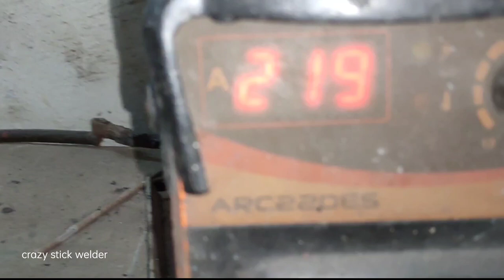rare technique for thin rusty metel welding,0.7 mm metal sheet welding trick for beginners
very rare technique for thin rusty metel welding,0.7 mm metal sheet welding trick for beginners

very rare technique for welder, how to fill a big gap of pipe without filling road, beginners trick
pipe joints technique
joints technique for beginners
thisstop doing bad work,if you know this welder technique | 45°degree square pipe cutting trick video is how to weld metal thin square tube using stick weld, this video is make for beginners welders, how to weld for beginners
beginners welder kit
beginner welding machine
beginner welder project
beginner welder
best beginner tig welder for aluminium
how to weld cast iron with tig
how to weld dounhill mig
how to weld dounhill
how to weld defferent metal
how to weld door hinges
e weld plazma
welding thin aluminium
welding things
welding things to sall
welding thin aluminium with mig
welding thin aluminium with dc tig
welding thin aluminium tube
welding thin aluminium with Spool gun
welding thin cast aluminium
how to weld a wire feed welder
how to weld aluminium with a torch
how to weld a Rose
how to weld aluminium with Spool gun
b welding
how to weld cast aluminium
how to weld a katana
how to weld a go cart
how to weld linoln electric
how to weld metals for beginners mig
how to weld metals for beginners stick
how to weld metals beginners malyalam
how to weld metal for beginners tig
how to weld aluminium
harbour freight welder
how to weld horseshoe together
how to weld jwellery at home
how to weld with jumper cables
how to weld permanent jwellery
how to weld aluminum Joan boat
how to weld go cart frame
how to weld dounhill stick
how to weld disk brake mounts
how to weld for whistlindiesal
how to weld for beginner YouTube
how to weld aluminium for beginners
how to tig weld aluminium for beginners
how to mig weld aluminium for beginners
how to weld aluminium tig setting